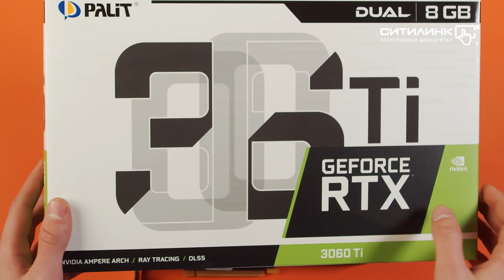Обзор видеокарты PALIT nVidia GeForce RTX 3060Ti | Ситилинк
Товар: [1428490]